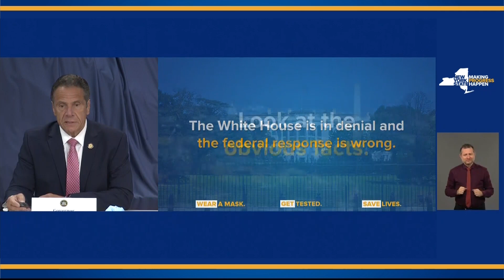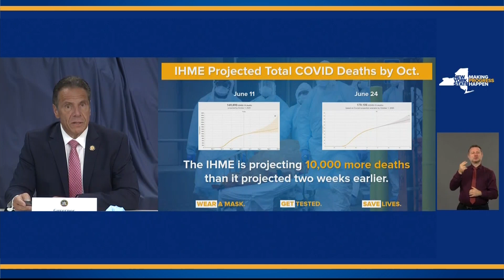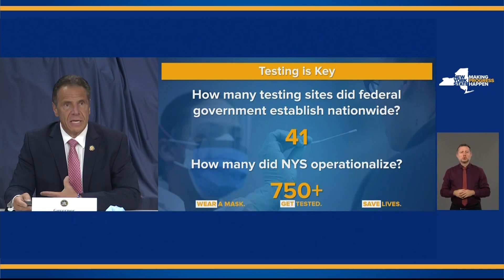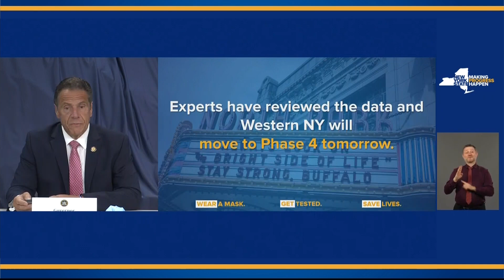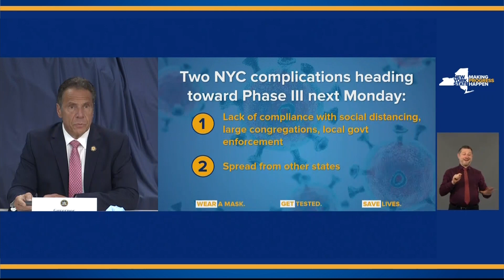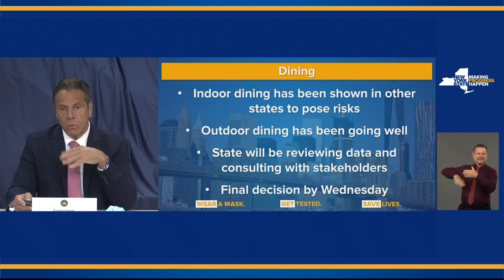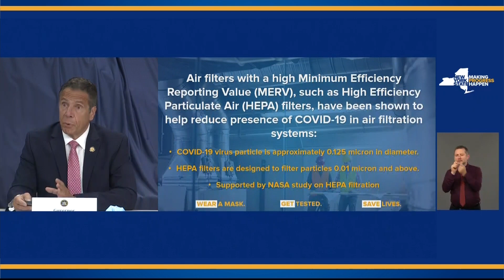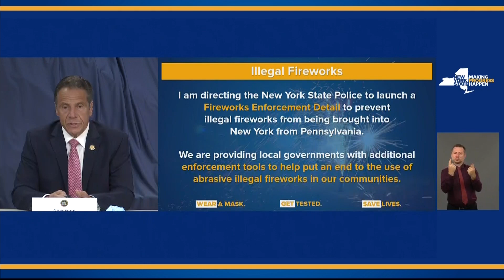Gov. Andrew Cuomo delivers coronavirus update from New York City (part 1) — June 29, 2020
Gov. Cuomo: "I hope everyone had their coffee this morning because it's time to wake up America. The White House is in denial about the coronavirus and the federal response is wrong."